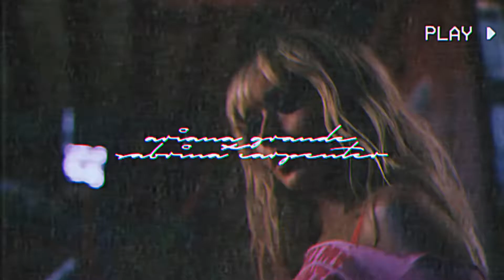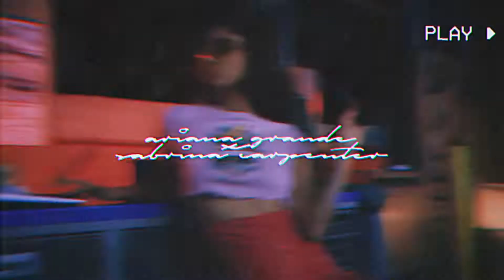Sabrina Carpenter - Read Your Mind (Feat. Ariana grande) | Mashup Remix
Sabrina Carpenter - Read Your Mind (Feat. Ariana grande) [𝕄𝔸𝕊ℍ𝕌ℙ] ♡

Pic of Ariana used in thumbnail from @/r.e.m.editor on Instagram